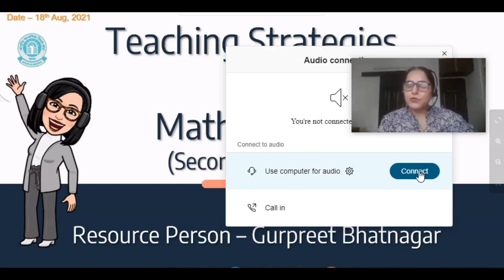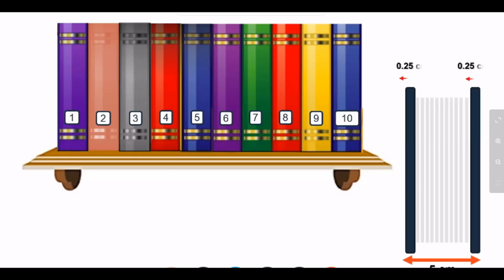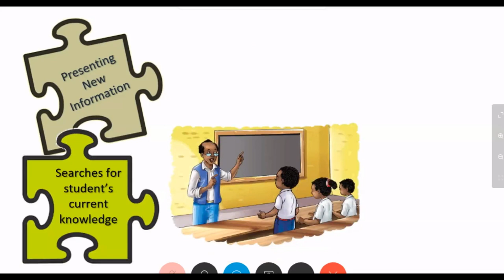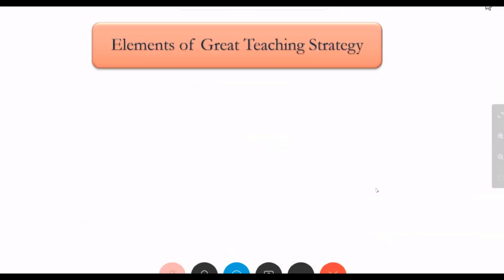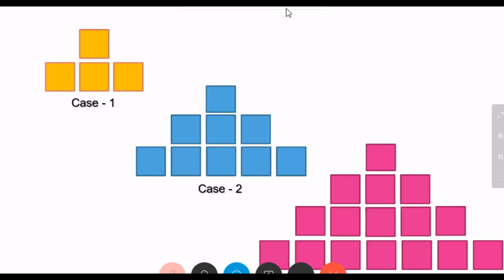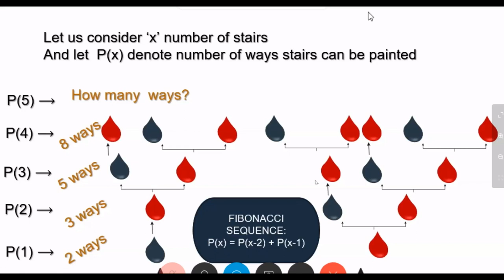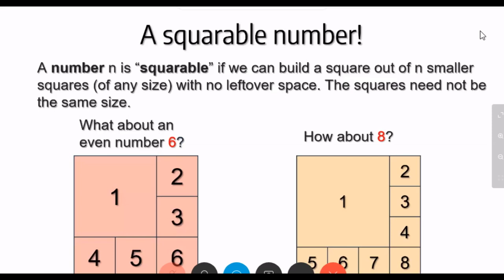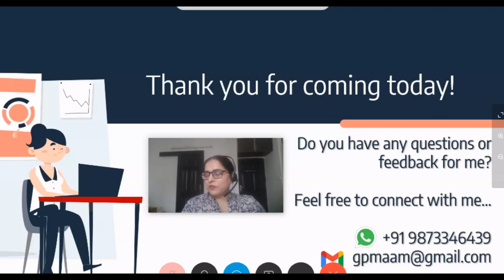Teaching strategies in Maths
CBSE-COE(Centre of Excellence ) is conducting training programmes for teachers.
In that series a program titledTeaching strategies in Mathematics was conducted. I am uploading this for future reference and for others also. The points discussed were very informative.